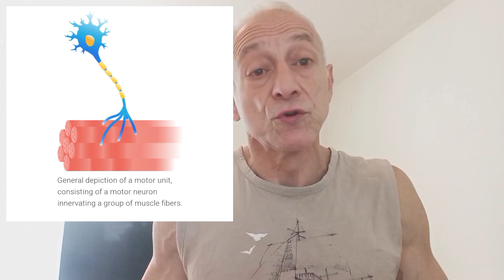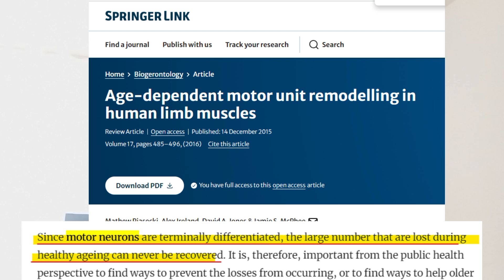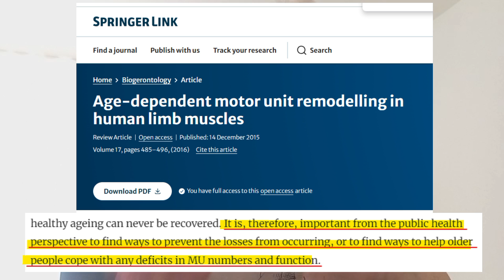Motor Unit Loss: A Hallmark Of Aging No One Talks About (PREVIEW TO MY UPCOMING VIDEO)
Do you really know what causes you to slow down, and lose muscle power, strength, and mass as you age?

Do you really know what a major cause of age-related diseases is as you get past 60?

It is the loss of motor units. No one seems to be talking about this in the longevity field. Once lost, you will never regain them back. There are no interventions that will help you regain them in their prior healthy form.

This is why it is imperative to train for the rest of your life and to slow down the losses of these motor units.

This video is a preview of my upcoming video on the loss of motor units that will delve deep into the subject.

The information I provide is not based on fantasy but only facts that are backed by reliable scientific studies.